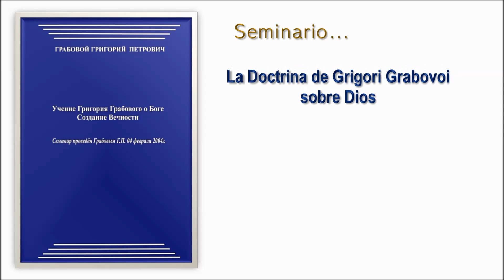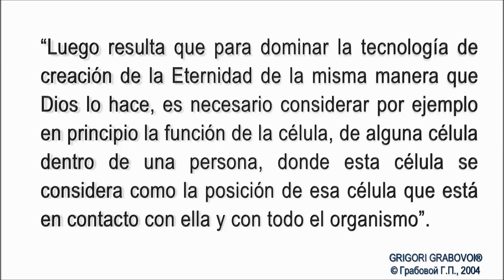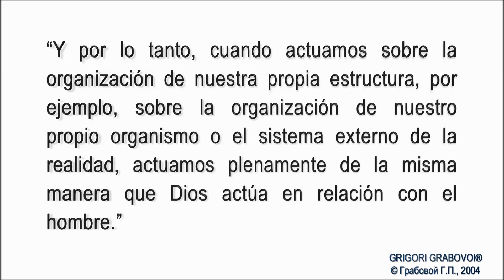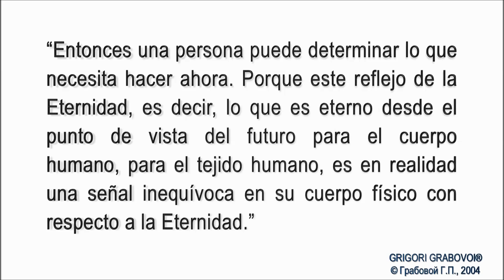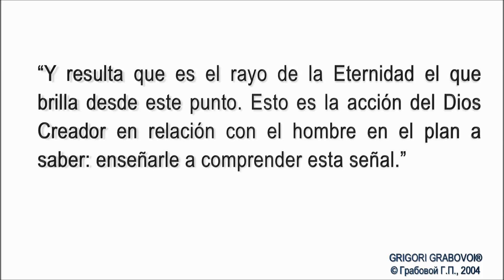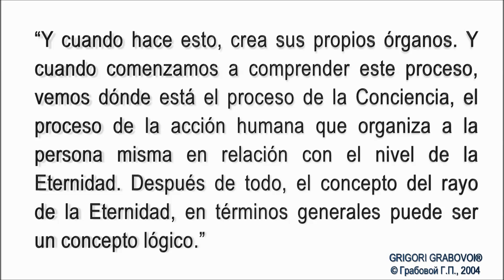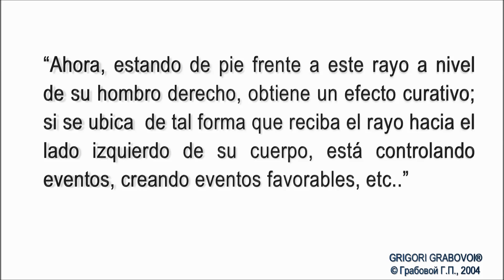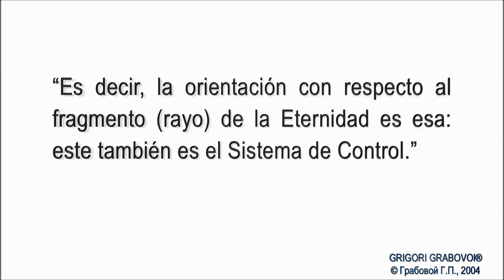GRIGORI GRABOVOI Creación de Eternidad - Parte II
Este video contiene un segundo extracto del Seminario del Autor "Enseñanzas de Grigori Grabovoi sobre Dios: Creación de Eternidad". Учение Григория Грабового о Боге Создание Вечности, Авторский семинар, созданный Григорием Грабовым 04 февраля 2004г.
GRABOVOI ®
GRIGORIGRABOVOI ®